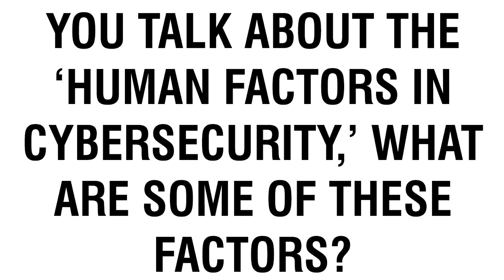Dr Mary Aiken Cyber Security Speaker | How Cyberpsychology is Influencing our Futures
🔵 Are you looking to hire Mary Aiken as a Cyber Security Speaker?
Get in contact with The Cyber Security Speakers Agency now for a quote from one of our agents.

Dr Mary Aiken, Professor of Cyberpsychology and Chair of the Department of Cyberpsychology at Capitol Technology University and world-leading cyberpsychology expert discusses her work on cyberpsychology and how companies need to adapt to tackle the risks associated with emerging technologies. Find out more in this new and exclusive interview from The Cyber Security Speakers Agency.

Introduction: 00:00 - Exclusive Interview with Dr Mary Aiken

Question 1: 00:41 - How does the science of cyberpsychology inform your talks?

Question 2: 03:59 - You talk about the ‘human factors in cybersecurity,’ what are some of these factors?

Question 3: 06:57 - How must stakeholders adapt to tackle risks associated with emerging technologies like AI?

Question 4: 10:08 - Talk to us about your recent research and publications in the area of industry-led active cyber defence?

🔵 SOCIAL LINKS 🔵

Who is Dr Mary Aiken?

Dr Mary Aiken is a prominent figure in the field of Cyberpsychology, a discipline that investigates the intricate relationship between technology and human behaviour. As a British expert in this domain, she holds the position of Professor of Cyberpsychology and chairs the Department of Cyberpsychology at Capitol Technology University, a premier STEM institution located in Washington D.C. Furthermore, she serves as a Professor of Forensic Cyberpsychology at the University of East London and holds the role of Adjunct Professor at the Geary Institute for Public Policy at University College Dublin. With such an extensive academic background, Mary Aiken is undoubtedly one of the foremost authorities in the realm of cybersecurity and technology.

Mary’s influence extends well beyond academia, as she is an active participant in global cybersecurity initiatives. She is a distinguished Member of the INTERPOL Global Cybercrime Expert Group and provides her expertise as an Academic Advisor to the European Cyber Crime Centre (EC3) at Europol. Additionally, she is a Global Fellow at the Washington DC Wilson Center and a Fellow of the Society for Chartered IT Professionals. Mary Aiken’s stature as a cybersecurity expert is underscored by her role in shaping policy discussions concerning the interplay between technology and human behaviour.

Notably, Mary is a sought-after keynote speaker who frequently graces radio and television broadcasts, as well as tech conferences. Her expertise encompasses a wide array of topics, including Cyberpsychology, Human Factors in Cybersecurity, Trust and Safety, and Online Safety Technologies, often referred to as “Safety Tech.” She has shared her insights with diverse audiences, contributing to a better understanding of the challenges and opportunities in the digital age. Mary Aiken’s dedication to cybersecurity and technology has earned her numerous accolades and recognitions. She co-led a White House research team as part of the Obama Administration’s initiative ‘Tech. v’s Human Trafficking’ in 2013 and was inducted into SameShield, an organisation celebrating women’s leadership in traditionally male-dominated fields.

🔵 About The Cyber Security Speakers Agency:

The Cyber Security Speakers Agency is the UK’s first speakers bureau specialising in cyber security experts. We work with ethical hackers, Chief Information Security Officers and data protection speakers across the globe to supply clients with industry leading experts.

As The Cyber Security Speakers Agency is a subsidiary of a larger organisation, our clients benefit from several years of experience and a large network of speakers. Over two decades, our team have developed a simple yet comprehensive booking process that is regularly praised by our clients. Due to this, and so much more, we are the UK’s go-to suppliers of cyber security speakers.

[This official interview with Dr Mary Aiken was conducted by The Cyber Security Speakers Agency in 2024]